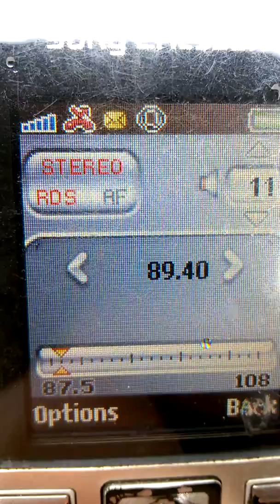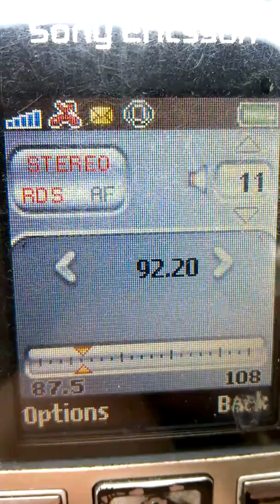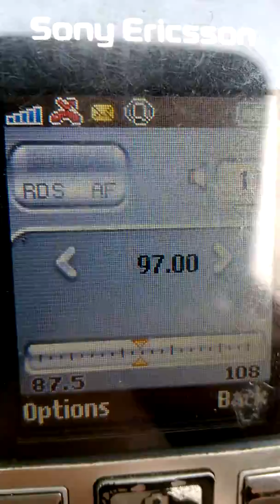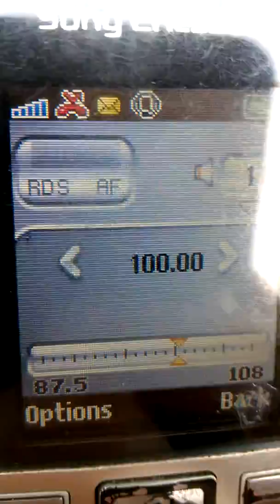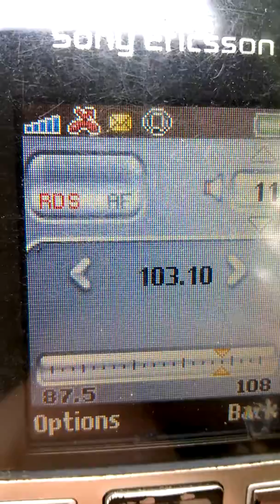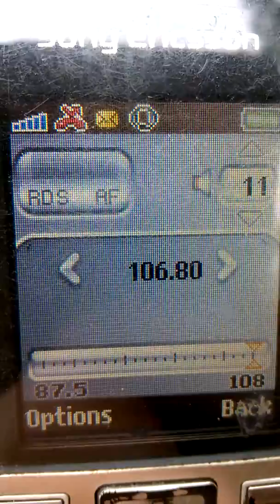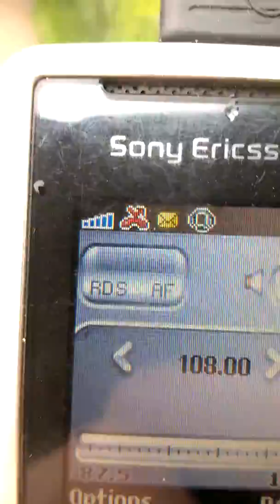BANDSCAN FM Onesti 24052018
87.8 RADIO BRASOV Brasov
88.0 KISS FM Barlad
88.4 TRINITAS Onesti
88.8 RRACTUAL Cluj – Feleacu
89.0 ANTENA SATELOR Comanesti
89.2 EUROPA FM Brasov
89.4 EUROPA FM Targu Ocna
89.7 RADIO MARIA Harghita
89.9 VIRGIN Onesti
90.3 RADIO ZU Comanesti
90.8 KISS FM Targu Bujor
91.1 VIBE FM Onesti
91.4 DIGI FM Harghita
91.6 VIRGIN Comanesti
91.8 DIGI FM Bacau
92.2 DREAM FM Onesti
92.9 KISS FM Roman
93.2 SMILE FM Negresti
93.5 TRINITAS Comanesti
93.7 TRINITAS Barlad
94.4 VIRGIN Adjud
94.7 VIVA FM Piatra Neamt
95.1 KISS FM Bacau
95.3 TRINITAS Costila
95.5 VOCEA SPERANTEI Bacau
95.7 DIGI FM Barlad
96.0 MAGIC FM Bacau
96.3 IASI FM Iasi – Pietrarie
96.8 TRINITAS Bacau – Magura
97.0 FOCUS FM Magura Odobesti
97.3 RADIO ZU Barlad
97.6 MUZICAL Costila
98.0 DREAM FM Bacau
98.5 DIGI FM Comanesti
98.8 RRACTUAL Bacau
98.9 RADIO TARGU MURES Harghita
99.2 DIGI FM Iasi – Pietrarie
99.6 DIGI FM Costila
99.8 TRINITAS Moinesti
100.0 EUROPA FM Barlad
100.3 CULTURAL Piatra Neamt
100.7 DIGI FM Brasov
101.0 CULTURAL Magura Odobesti
101.1 RRACTUAL Iasi – Pietrarie
101.4 CULTURAL Comanesti
101.8 CULTURAL Bacau
102.2 RRACTUAL Costila
102.5 RRACTUAL Magura Odobesti
102.8 CULTURAL Barlad
103.1 CULTURAL Iasi – Pietrarie
103.4 RRACTUAL Harghita
103.6 RRACTUAL Piatra Neamt
103.9 RRACTUAL Barlad
104.1 CULTURAL Costila
104.7 RRACTUAL Comanesti
105.0 CULTURAL Brasov
105.5 RADIO ZU Negresti
106.3 EUROPA FM Comanesti
106.5 EUROPA FM Iasi
106.8 MSV RADIO Harghita
107.5 EUROPA FM Costila
107.8 PRO FM Bacau